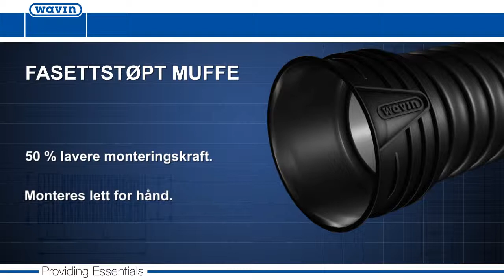X-Stream | Wavin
Wavin X-Stream er Norges prefererte overvannsrør. Den har 50% lavere monteringskraft og monteres lett for hånd. X-Stream holder Norge tørt! Det er X-Stream overvannsrør fra Lindesnes til Nordkapp. Vi gir kvalitet til norsk infrastruktur.